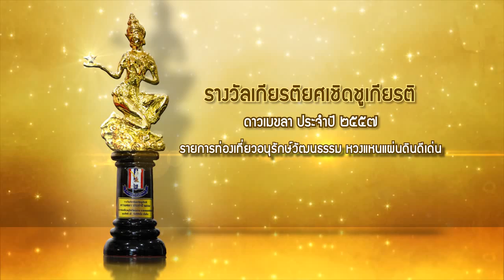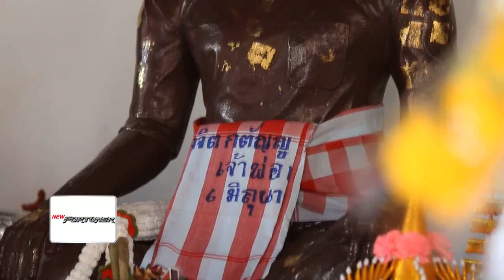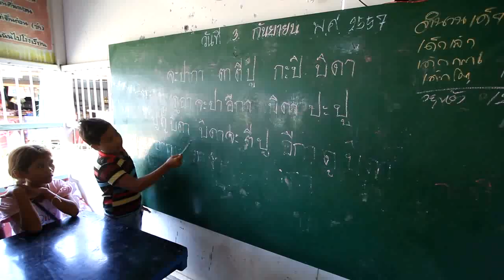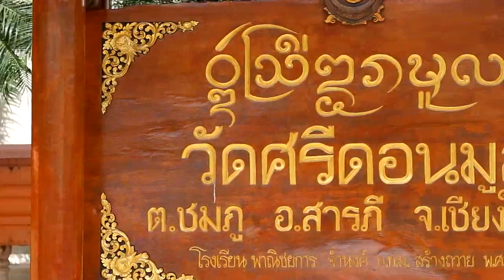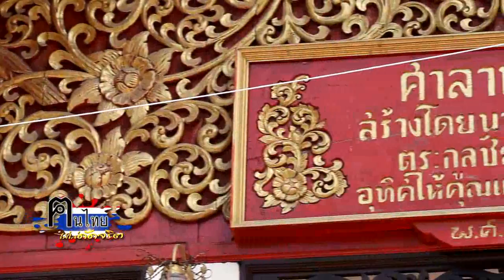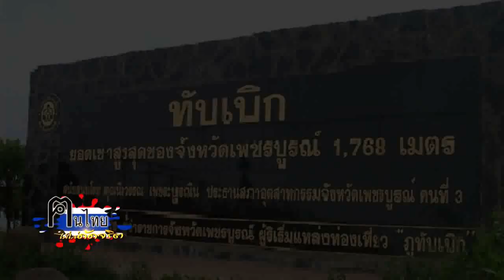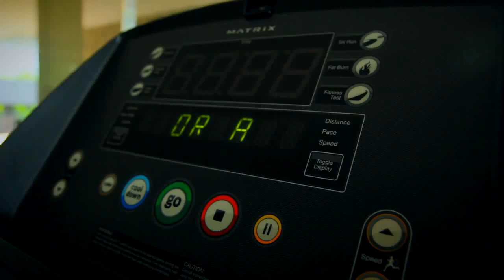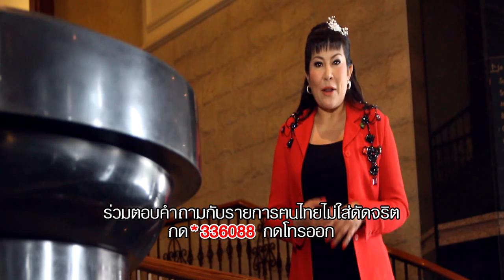รายการคนไทยไม่ใส่ดัดจริต 15 Oct 57